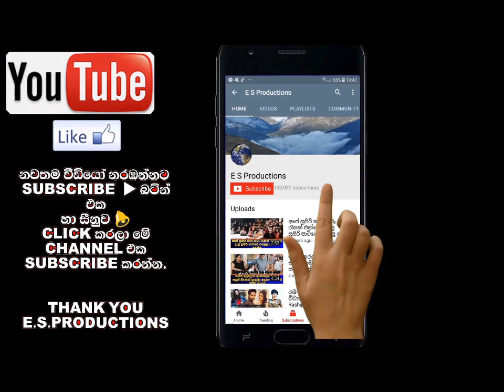අම්පාරෙන් මතුවු නිට්ටෑවන් කුලියාපිටියෙනුත් මතුවෙයි මුළු ගමම බියෙන් කැළඹෙයි Nittawo